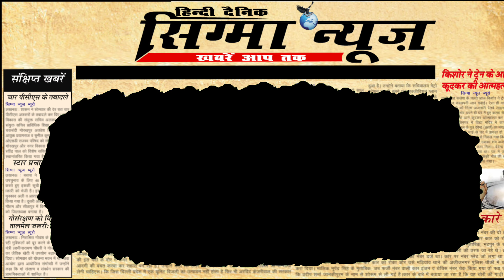din bhar ki khabar| news of day|subish Saxena,daily hindi news of india|chuninda khabren|latest news